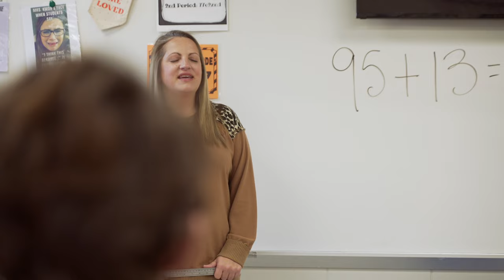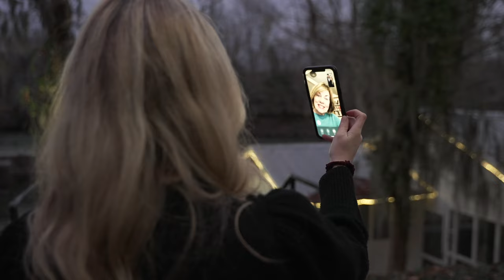Come Grow with Columbia County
More than ever, people want to call Columbia County home. We're thankful to see tremendous growth in our community. The quality of life in Columbia County is significant. From our award-winning school systems and communities, we're sure there's something for everybody to love. Come grow with Columbia County!